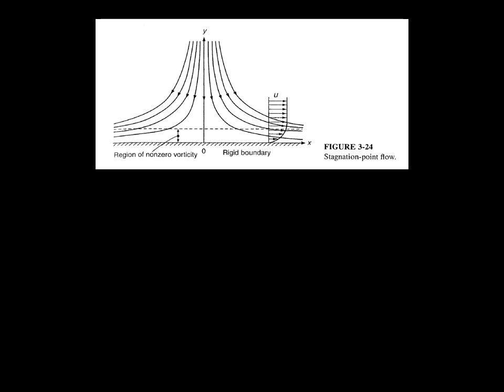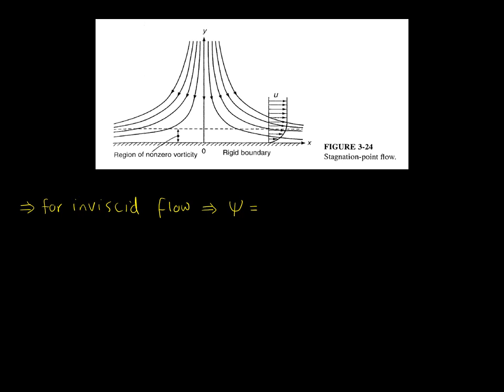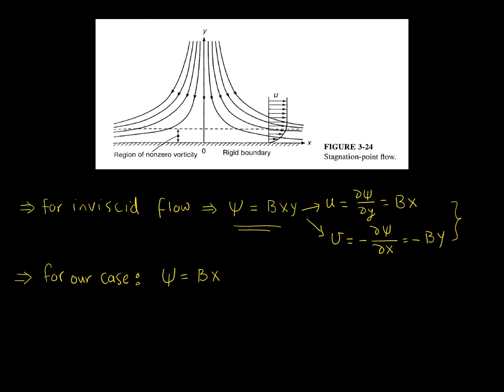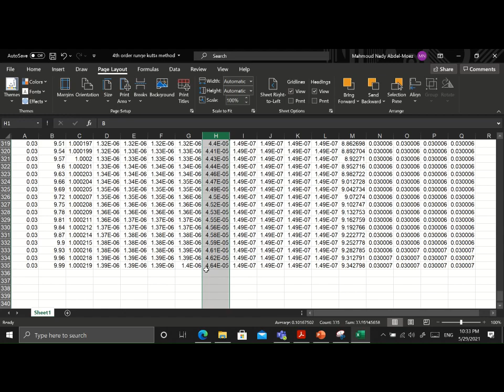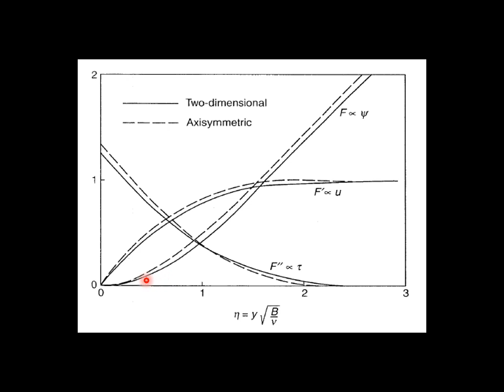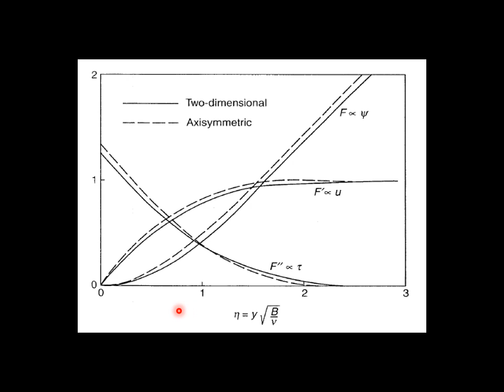Advanced fluid mechanics Lecture#9